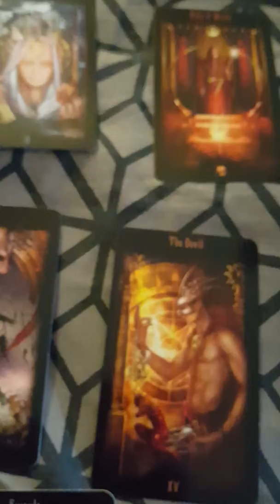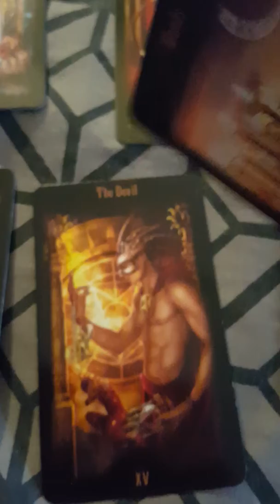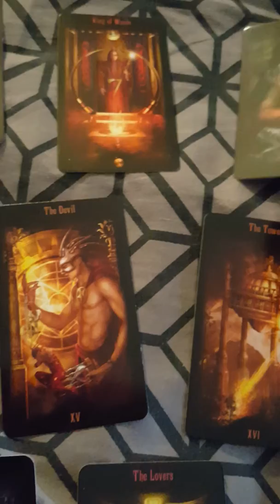Scorpio Tarot reading May 15,2017 Scorpios you're still going through something.